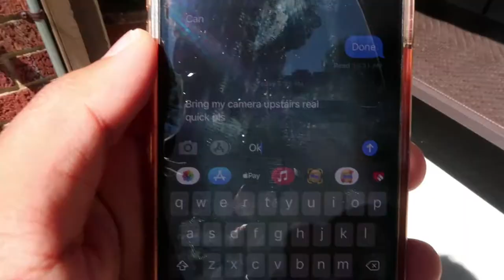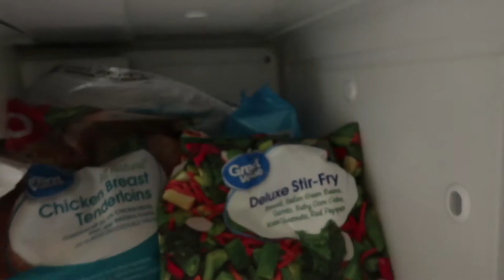COLLEGE MOVE-IN/APARTMENT TOUR | BOWLING GREEN STATE UNIVERSITY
Finally living on my own!

Goodbyes by Post Malone ft Young Thug

Just an 20-year-old kid who loves to be creative and adventurous.